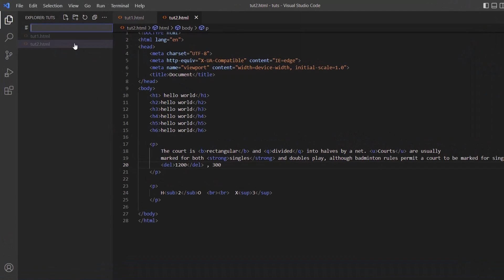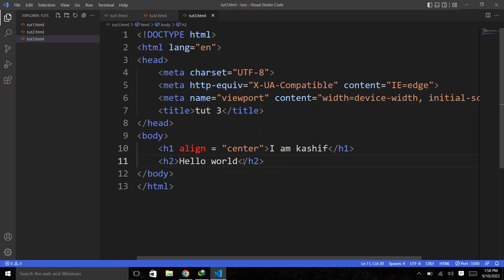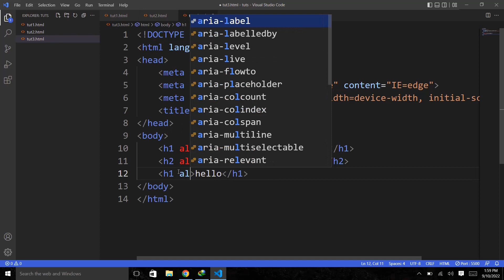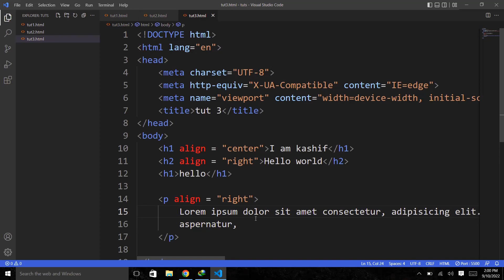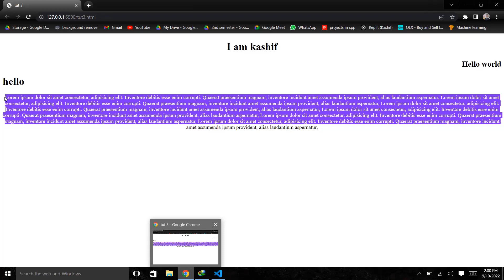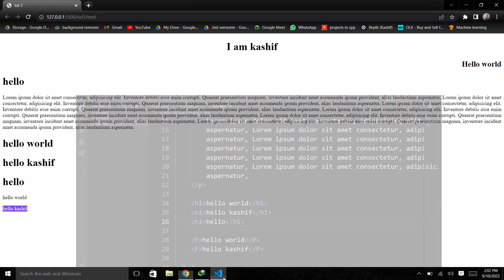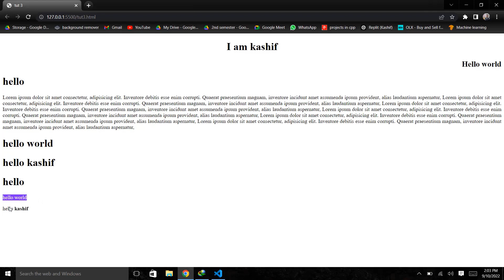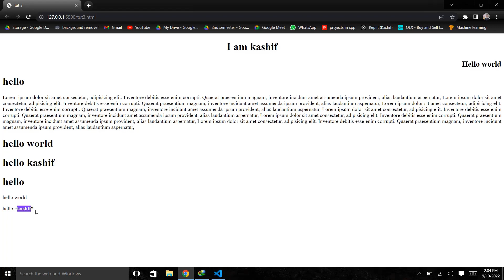Inline vs Block elements and attributes of tags| frontend development course # 4 | ProgramWithKashif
ProgramWithKashif
Hello guys! This in tutorial 4 of crash frontend web development course.
In this video,  I am gonna tell you about difference between Inline elements and Block elements in HTML and tell you about attributes of heading tags and paragraphs and also tell about what are attributes.